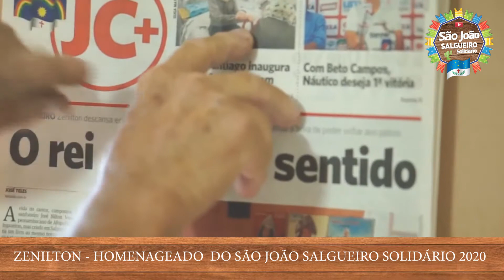Homenageado do São João de Salgueiro 2020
O São João de Salgueiro 2020  terá como homenageado o cantor Zenilton Sanfoneiro, cantor e compositor filho de Salgueiro.